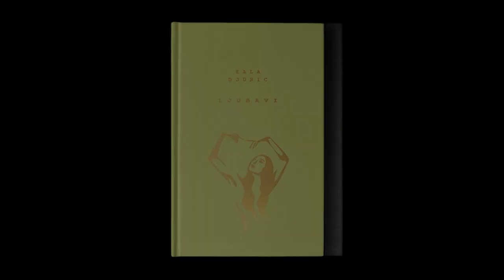Ljubavi: pesnica Zala Djuric in urednica Andreja Udovč na dan izida knjige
Pogovor med avtorico pesmi Zalo Djuric in urednico Andrejo Udovč v Filmskem muzeju v Divači. Festival Sanje, 23. junij 2023, Sanje na Krasu.

V svoji drugi pesniški zbirki igralka in pesnica Zala Djuric skozi medij poezije posreduje izkušnjo odraščajočega, samospoznavajočega se jaza, ki se, ne brez predhodnega truda in žalostnih razočaranj, zave: Sijem! Ljubim! In sem zato vredna ljubezni.

Na licih mi piše

Spala sem gola,
v gozd stečem v pižami.
Megla mi češe
razpuščene lase.

Napišem si pesem.
Operem si misli.
Dišim po svobodi.
Kje bom jutri, ne vem.

Kolena imam mehka,
ko hodim po oblakih.
Nemirna stopala
sredi rosnih so trav.

Dišim si po tebi.
Na licih mi piše, da
sem plesala v objemu
svojih najljubših barv.